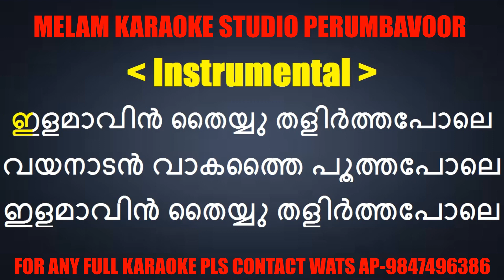Vrichika poonilave karaoke with lyrics malayalam